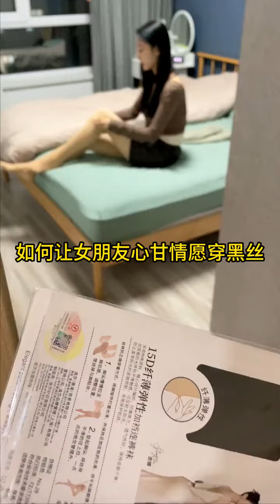这丝袜穿起来真吓人...